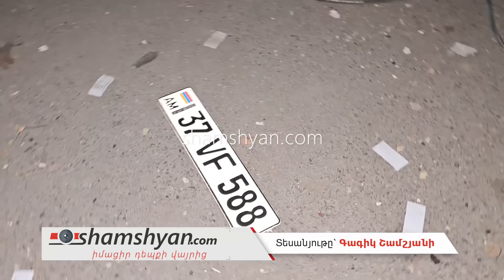Խոշոր պայթյուն և փլուզում՝ Քանաքեռավանի գազալցակայանում․ աշխատակիցը մի քանի մետր շպրտվել է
Այսօր՝ մարտի 16-ին, խոշոր պայթյուն-փլուզում է տեղի ունեցել Կոտայքի մարզում։ Ժամը 19։10-ի սահմաններում Քանաքեռավան գյուղի վարչական տարածքում՝ ժողովրդին հայտնի Քանաքեռավանի գազալցակայանում, Peugeot մակնիշի ավտոմեքենան լիցքավորելիս պայթել է։